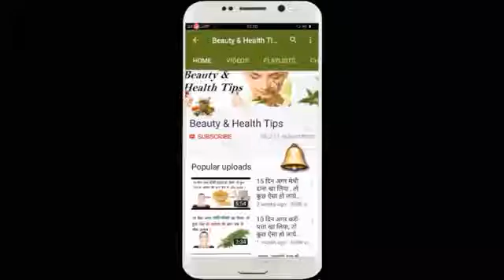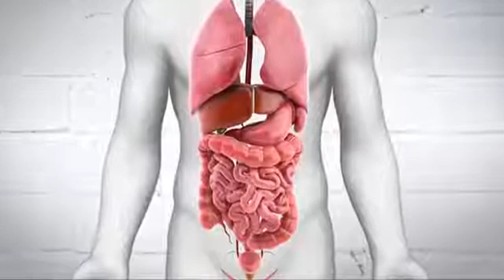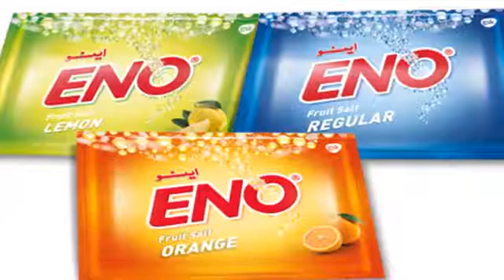New video ENO for Health